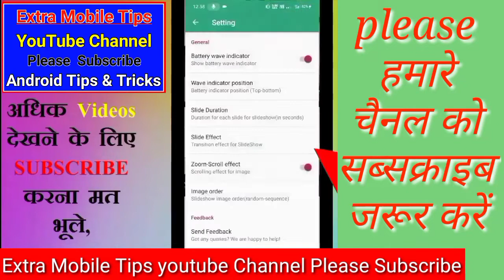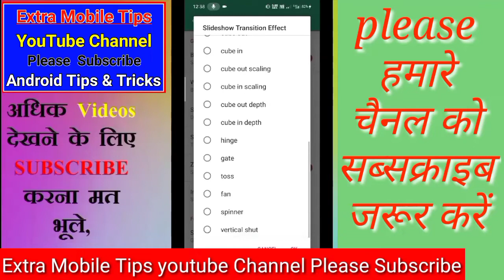फ़ोन चार्ज करने पर दिखेगी आपकी फ़ोटो बिल्कुल जादू || Battery charging slideshow | best एंड्राइड tricks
Mobile battery charging animation effect photo